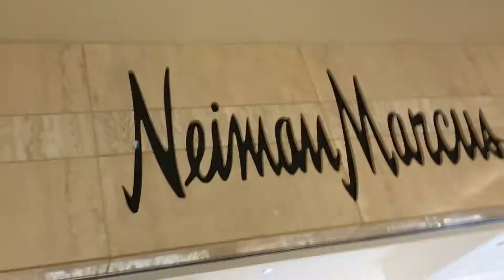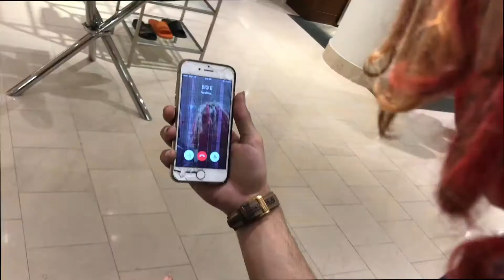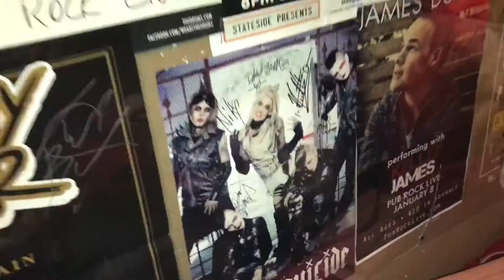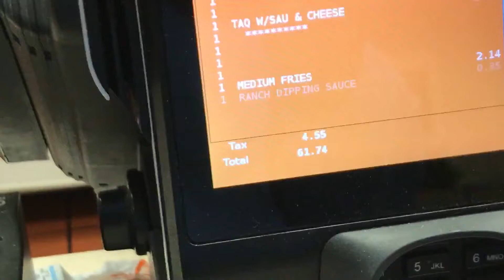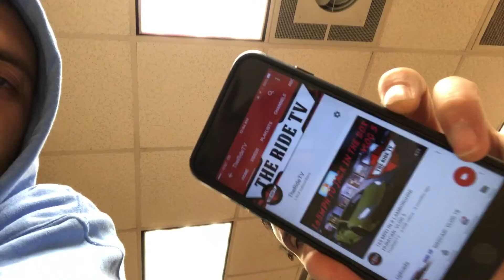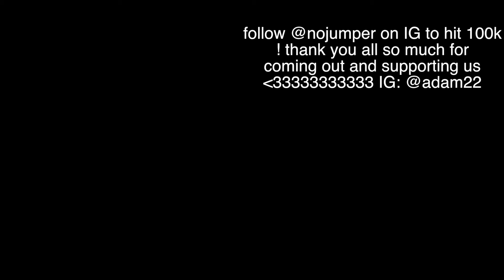LIL PUMP BUYING $1000 SHOES AT THE MALL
LIL PUMP BUYING $1000 SHOES AT THE MALL MSI GL Series GL75 9SDK-063 17.3" 144 Hz IPS Intel Core i7 9th Gen 9750H (2.60 GHz) NVIDIA GeForce GTX 1660 Ti 16 GB Memory 512 GB NVMe SSD Windows 10 Home 64-bit Gaming Laptop